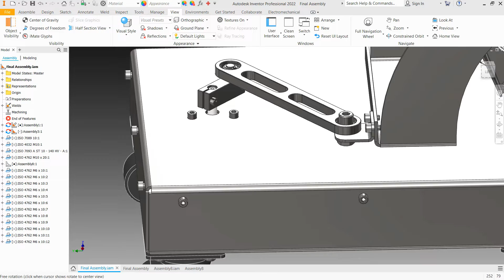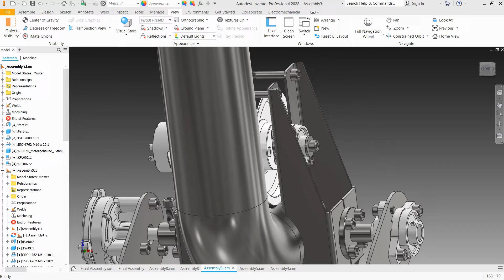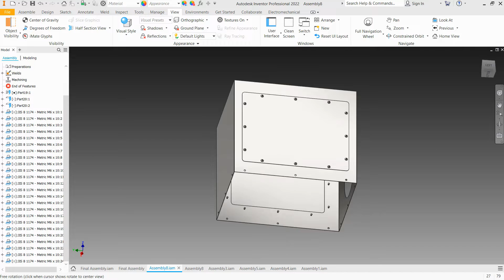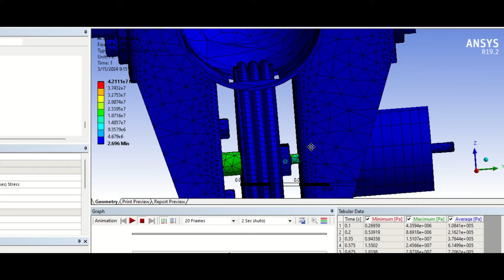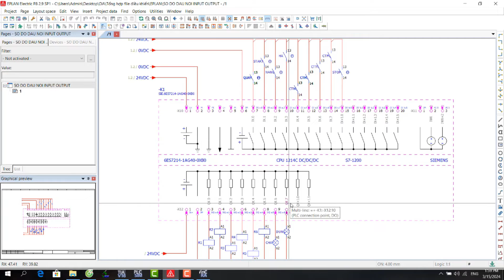HD 05 TT05 CTM102 Thiết kế chế tạo và thử nghiệm máy bắn bóng tennis